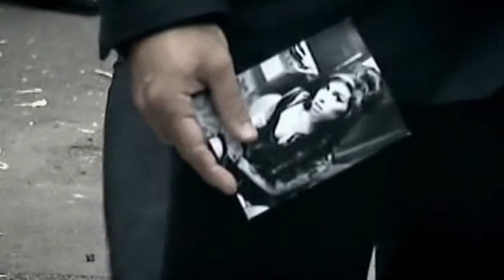Otro año sin Amy Winehouse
Realizado por:
Daniela Carbone; Mariano Cervini; Noralía Savio Balbuena